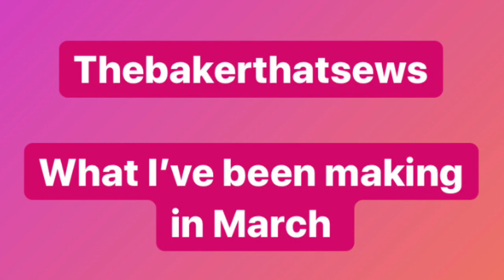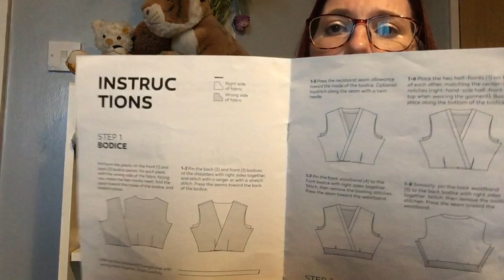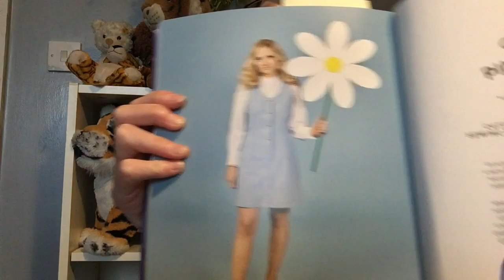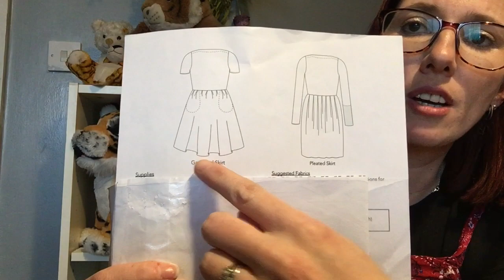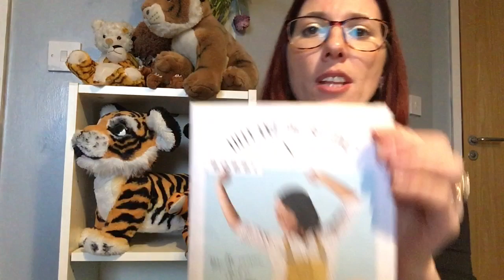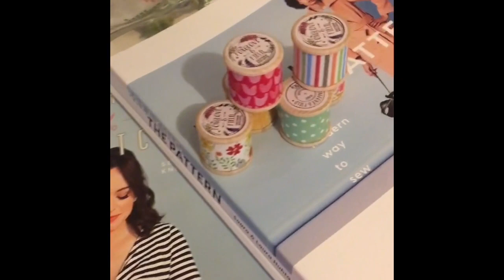My March makes - a sewing vlog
Today I’m bringing you a round up of all my makes from March.

There are a couple of people I also mention so I’ll put their Instagram details below too.

I was really surprised with how much I managed to make in March. Hope you enjoy seeing what I’ve been up to.

In the video I’m wearing the Safiya dungarees from the Make it simple book make in fabric from a SewHayleyJanebox:

In the video I talk about makes using fabric from the following shops:

My lovely Instagram friend @cath_craft has just set up a YouTube channel so whilst you’re watching sewing vlogs why not go and give a follow too 💖

Liz x